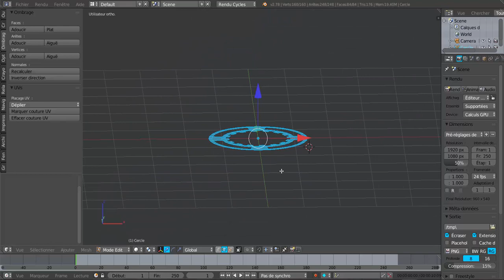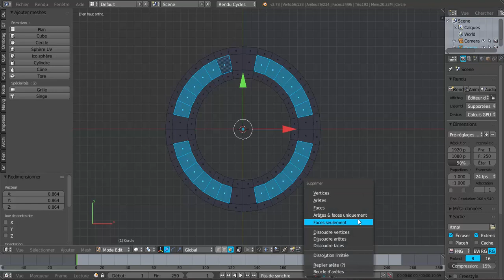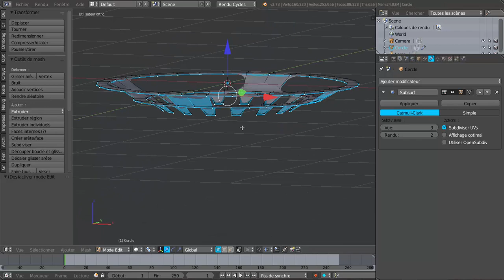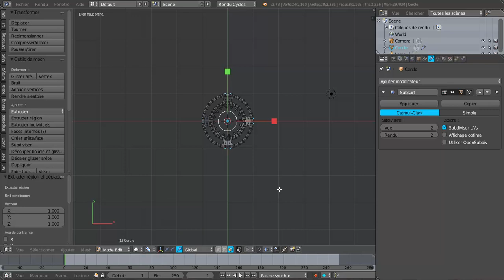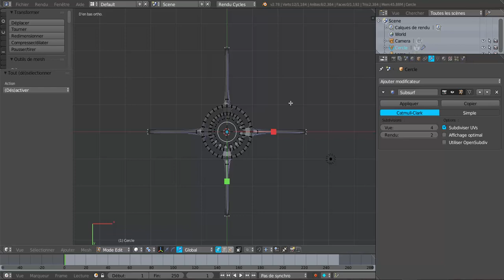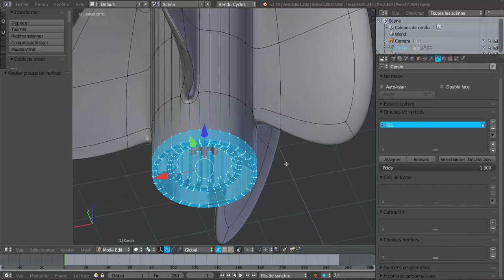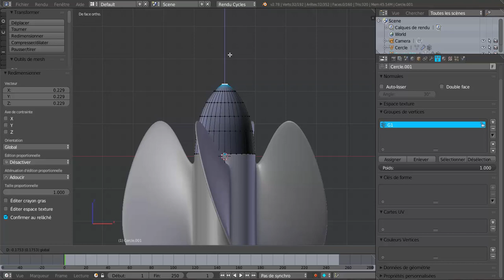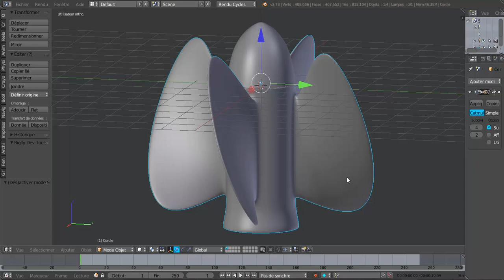Modéliser une Hélice de Bateau Tutoriel N°3 SVM6 Français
Description: autre façon de modéliser une hélice de bateau